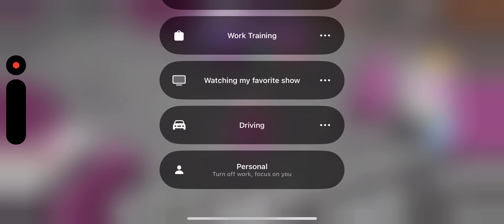ESCAPE THE BAKERY PARKOUR OBBY CHRISTMAS part 1 | Roblox | Ashleigh David